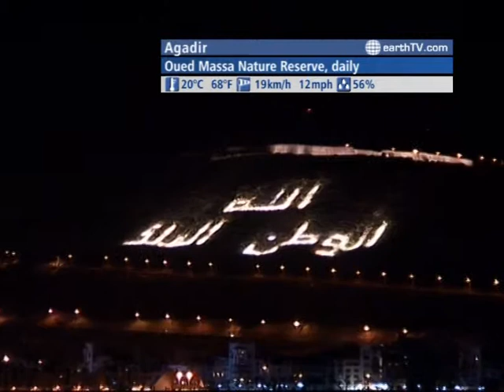The WORLD LIVE - 00:00 GMT on November 28, 2011